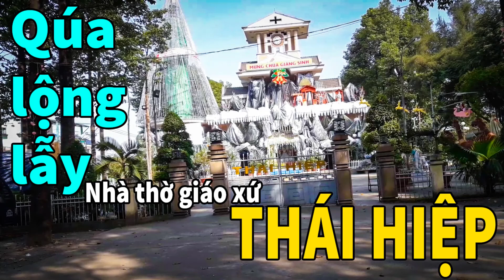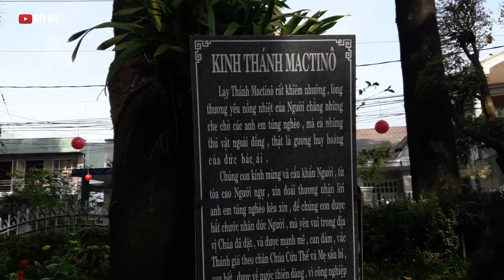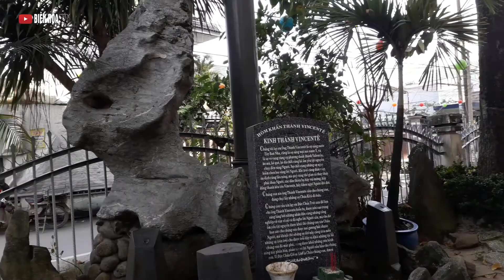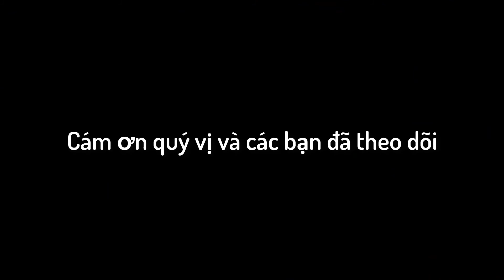BIÊN HÒA CITY | TOÀN CẢNH GIÁO XỨ THÁI HIỆP ĐẸP LỖNG LẪY RA SAO?